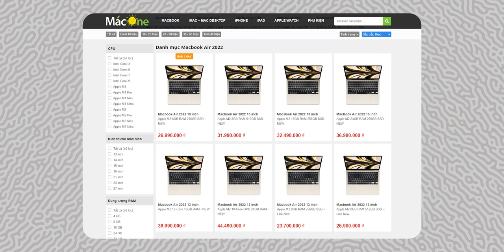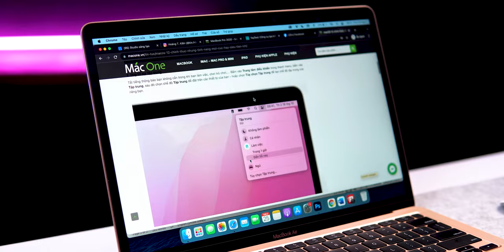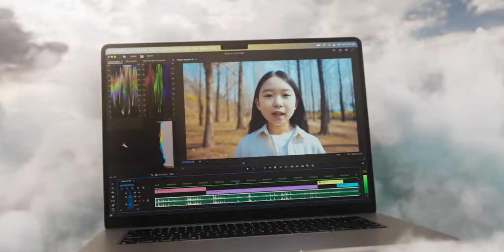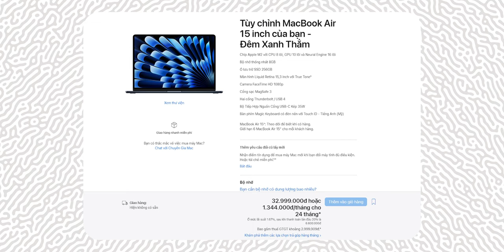MacBook Air 15-inch - Có thực sự cần thiết ?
Tại sự kiện WWDC 2023, Apple đã chính thức trình làng phiên bản MacBook Air với kích thước 15-inch. Liệu phiên bản MacBook Air 15-inch mới này có thực sự cần thiết và những ai sẽ có nhu cầu mua dòng sản phẩm này ? Hãy cùng tìm hiểu ngay